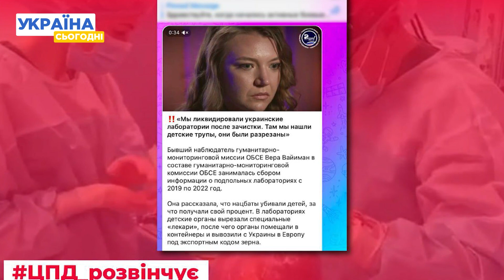Російські фейки про «Азов» в Парижі. Антифейк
Росія - імперія брехні. На пропаганді і обмані побудована вся влада бункерного. От тільки уявіть момент коли всі росіяни раптом дізнаються всю правду і повірять в неї. Що тоді вони зроблять зі своїм брехливим путіним і його оточенням? Напишіть свою версію в коментарях.